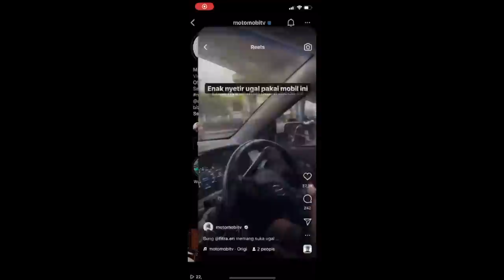Challenge Tenis Meja FITRA ERI vs OM MOBI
Gara-gara masalah pada Hyundai Kona Electric jadi adu table tennis.